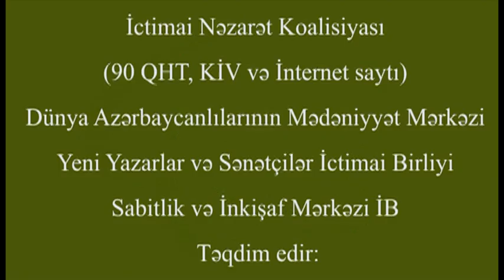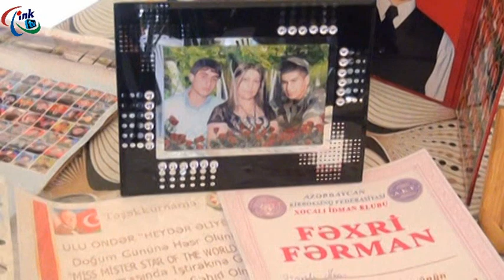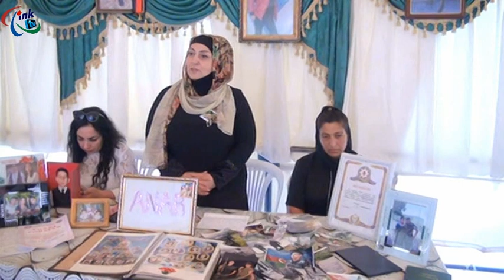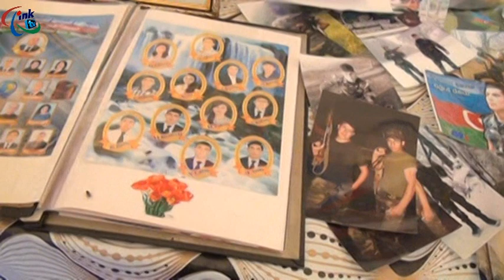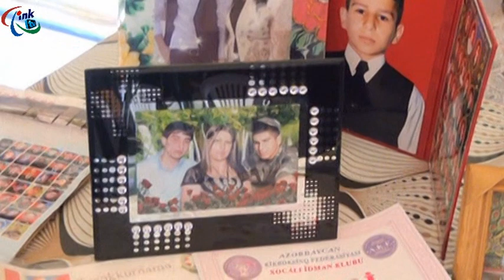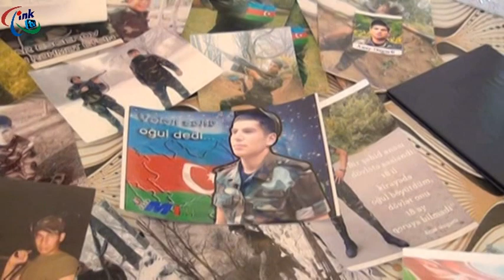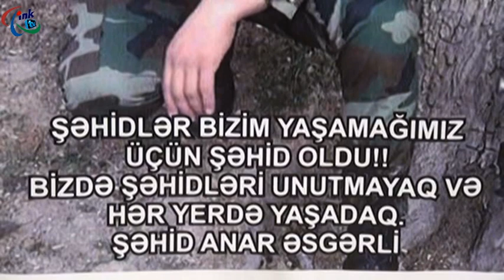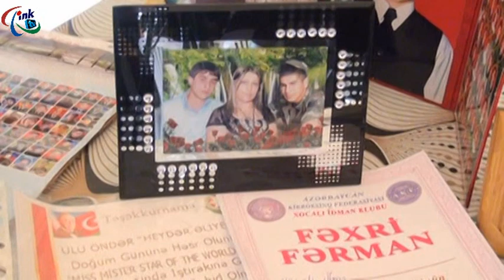İNKTV - "İctimaiyyətin səsi" verilişi: İNK-da şəhid Anar Əsfgərlinin anım mərasimi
İctimai Nəzarət Koalisiyasında şəhid Anar Əsgərlinin Anım mərasimi keçirilib. İNK İH sədri Rasim Məmədov, ictimai xadimlər, şəhid ailələrinin üzvləri, şəhid anaları və ictimaiyyətin nümayəndələrinin iştirak etdiyi mərasimdən hazırlanan xüsusi buraxılışı təqdim edirik...

İctimai Nəzarət Koalisiyası haqqında

İctimai Nəzarət Koalisiyası – Dünya Azərbaycanlılarının Mədəniyyət Mərkəzi İctimai Birliyi, “Sabitlik və İnkişaf” Mərkəzi İctimai Birliyi, Yeni Yazarlar və Sənətçilər Ictimai Birliyi (Qurumu), onların yaradıcı kollektivləri durmadan işləyir, çalışır, yeni intellektual-kreativ məhsullarını tarixin yaddaşı üçün hazırlayırlar: əsas hədəfimiz milli-mənəvi dəyərləri yaşatmaq, mədəni sərvətlərimizi zənginləşdirmək, gənc istedadları üzə çıxarmaq, yaradıcı gənclərin bacarıqlarını inkişaf etdirməklə onların peşəkarlaşmasına stimul verməkdir.

İctimai Nəzarət Koalisiyasında toplantı: Yeni üzvlər qəbul edildi

İNKailəsi bölgələrdən gələn könüllülərlə genişlənir...

İctimai Nəzarət Koalisiyasının İnternet və Sosial şəbəkə resursları

Əziz İctimai Nəzarət Koalisiyası ailəsi, ictimai nəzaərtlə bağlı komandamızın İnternet və Sosil şəbəkələrdəki resurslarımızın bir hissəsinin e-ünvanlarını sizin diqqətinizə çatdırırıq.

İNK LənkəranŞəhər bölməsi -

İctimai Nəzarət Koalisiyası Şəmkir rayon Bölməsi

İctimai Nəzarət Koalisiyası Masallı şəhər Bölməsi

Saytlar:

Feysbuk resurslarımız
Dünya Azərbaycanlılarının Mədəniyyət Mərkəzi İctimai Birliyi -

Rəsmi Youtube kanalı